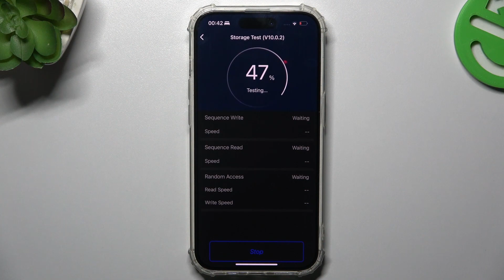APPLE iPhone 15 Pro - AnTuTu Storage Speed Test! How Fast is Disk Read / Write in Apple 2023 Phone?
Let's check our new tutorial video! Watch this video to witness the AnTuTu storage speed test on the iPhone 15 Pro. See how the device's storage performs under various conditions and learn how to interpret the results. Discover the storage speed capabilities of the iPhone 15 Pro. We're always looking for ways to improve, and your comments and subscriptions help us do just that! Show your support today.

How to Check Storage Speed on iPhone 15 Pro?
How to Run an AnTuTu Storage Speed Test on iPhone 15 Pro Smartphone?
How to Evaluate Storage Performance on iPhone 15 Pro Phone?